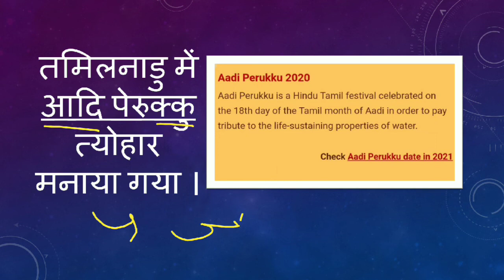03 August 2020 । 2 Minutes For Today Update ।Daily current Affair । Current For All Government Exams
साथियों, यह वीडियो सीरीज डेली करेंट अफेयर्स की है ।
इसमें कम समय में अधिक और सटीक जानकारी देने का प्रयास किया गया है ।
यह STATE PSC ( MPPSC , UPPCS , CgPSC ,BPSC ) प्रारंभिक परीक्षा , SSC , RAILWAY , CPO , SI AND Other Government Exams के लिए आवश्यक है ।

02 August 2020 । 2 Minutes For Today Update । Daily current Affair । Current For All Government Exams

01 August 2020 । 2 Minutes For Today Update । Daily current Affair । Current For All Government Exams

Friends, This video series is about Daily Current Affairs. In this, an effort has been made to give you accurate information in less time.

Sathiyon, yah video series daily current Affair ki hai .
Isme kam samay me adhik aur sateek jankari dene ka prayas kiya gya hai.
Yah State PSC ( MPPSC ,UPPCS , CgPSC , BPSC , SSC , RAILWAY ,CPO , SI AUR ANYA GOVERNMENT EXAMS K LIYE AYASYAK HAI.